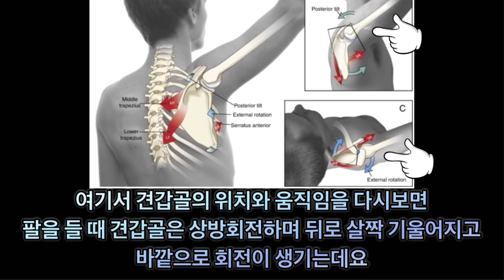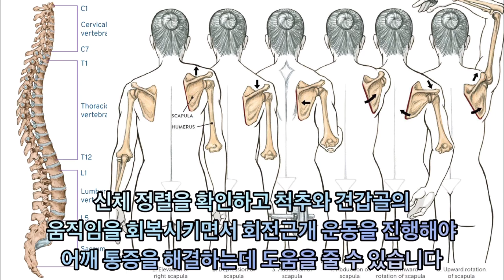어깨가 아플때 모르면 무조건 손해보는 것!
어깨통증으로 고생한다면

한번쯤 생각해볼 것!!!

생각보다 어깨 아픈사람이 많고

어깨가 아프다고 어깨의 문제로만 생각하지말고

몸 전체를 보세요!